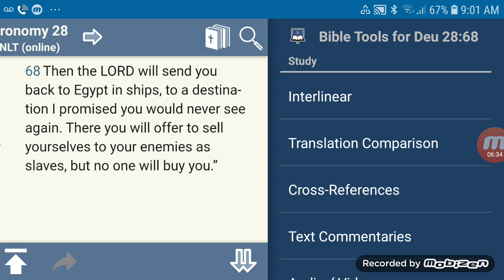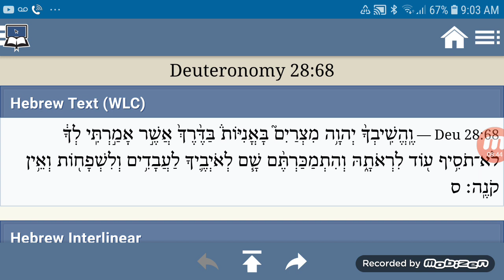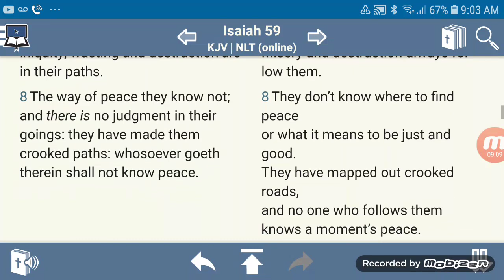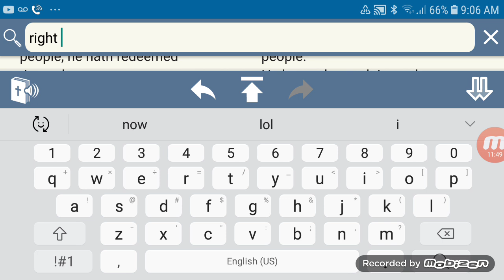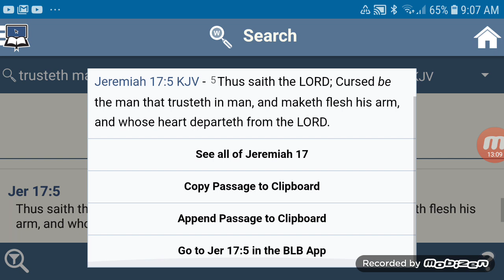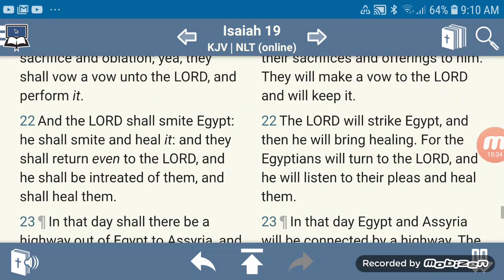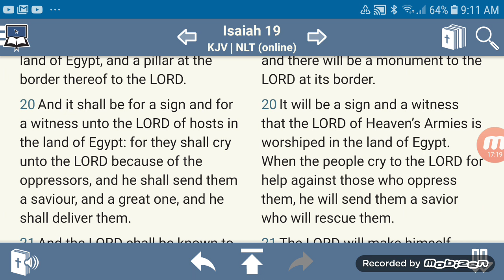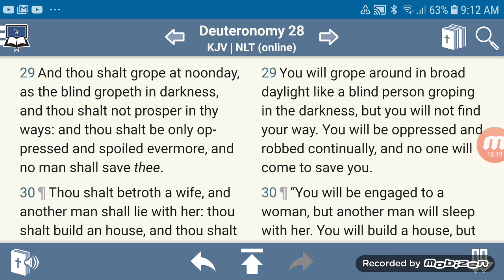"AND NO MAN SHALL BUY YOU"